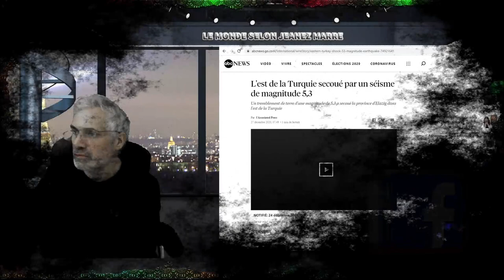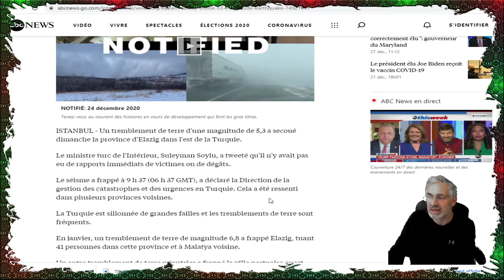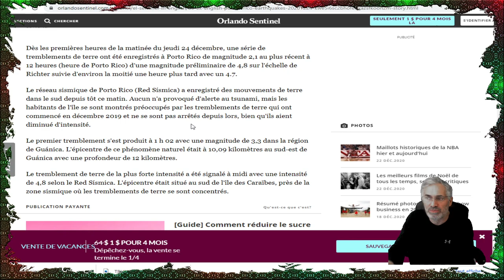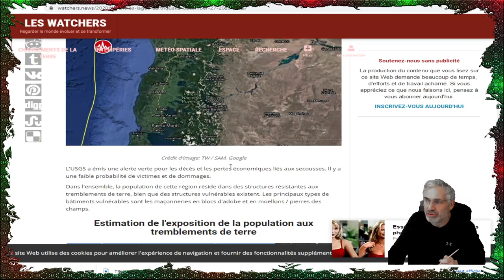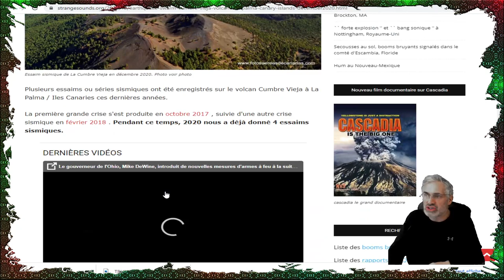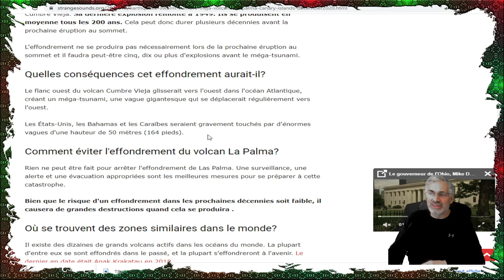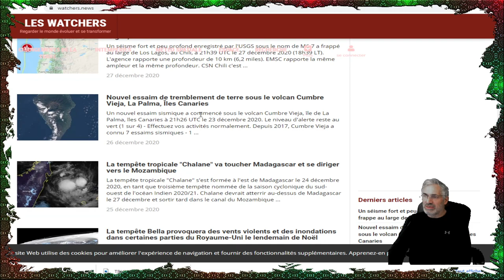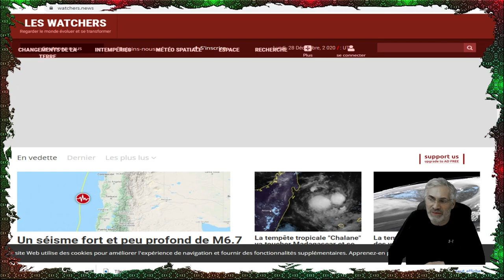QUE SE PASSE T'IL;DES DIZAINES DE SEISMES;DES VOLCANS EN ACVITÉS;TEMPÊTES MAJEURES;MENACE DE TSUNAMI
LIEN MUSICALE;Voices
Musique d'ambiance
Mélancolique
Patrick Patrikios
2:33